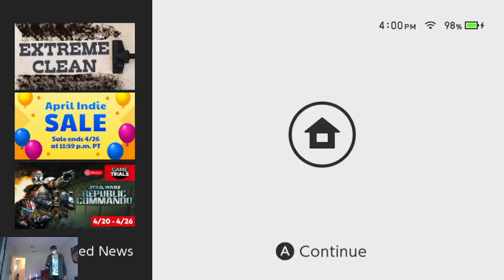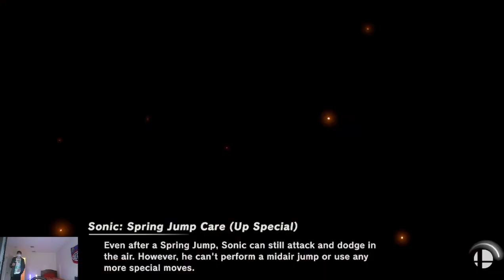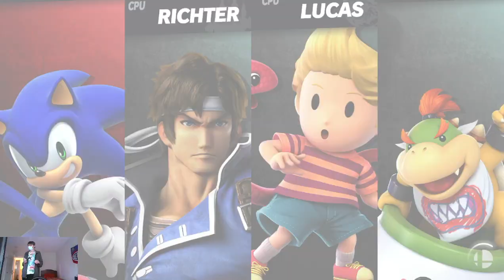2023 04 25 Mario Party 2 Tailend Of Bowser Land & SSBU Matches